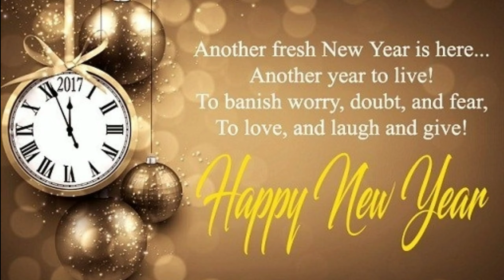New Year whatsapp Status 2020 | Happy New Year Countdown 2020 status